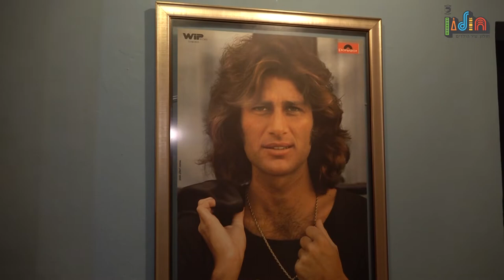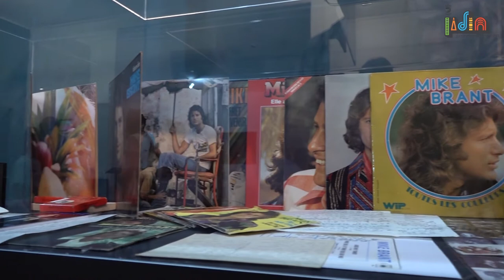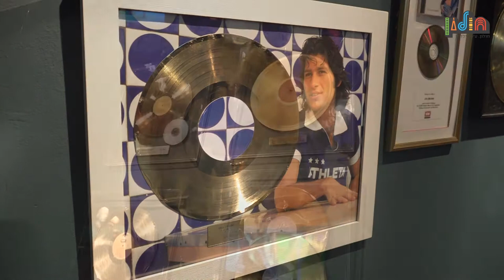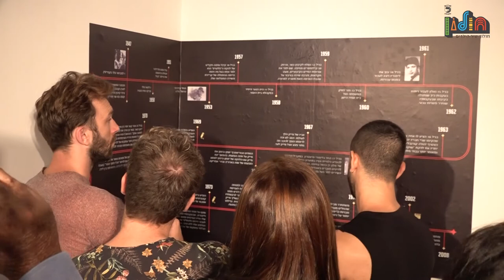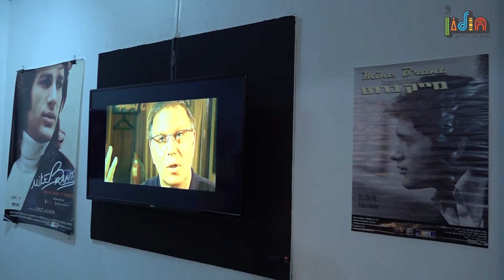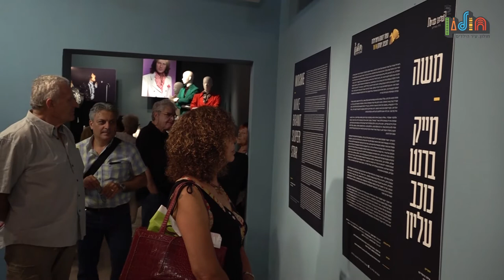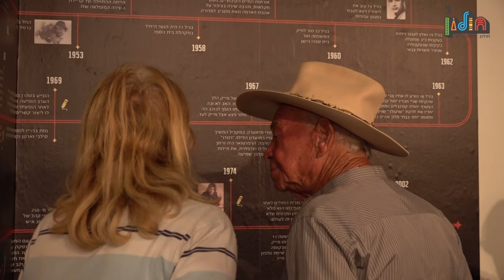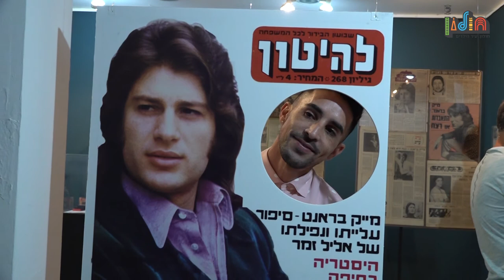Mike Brant Exhibition Holon, Israel May-August 2019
Curators: Rafi Vazana & Ilana Carmeli Lanner
Holon Municipality

Filmed & edited by: Tal Kirshenbaoum